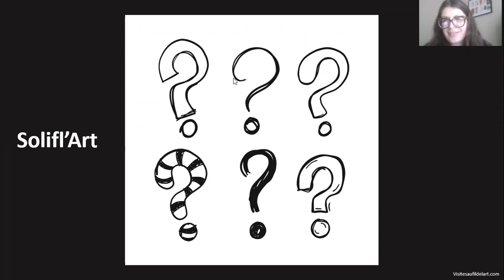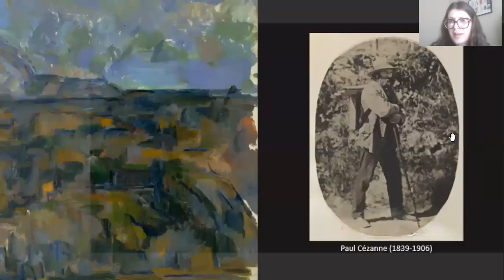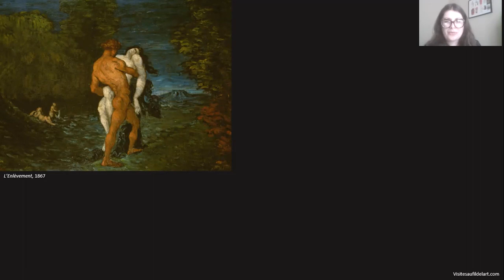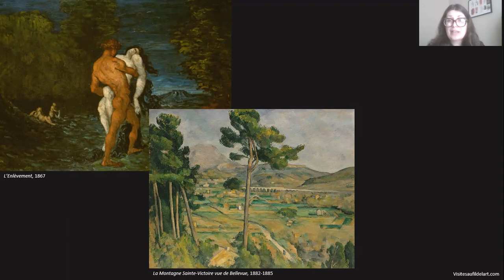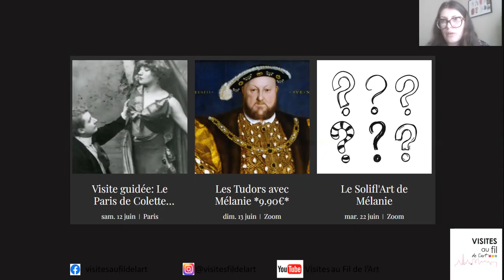Solifl'Art - La Montagne Sainte-Victoire de Paul Cézanne